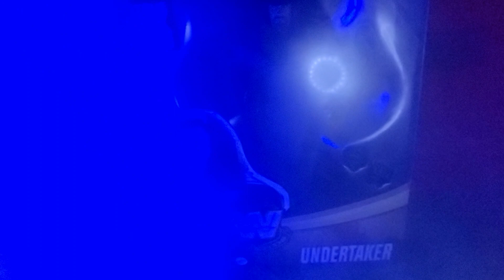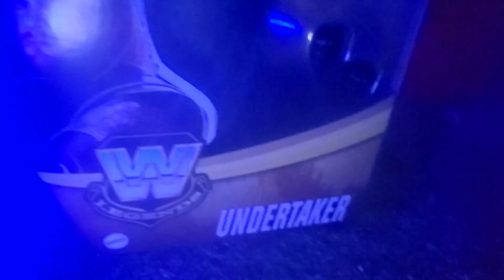legends series 19 undertaker